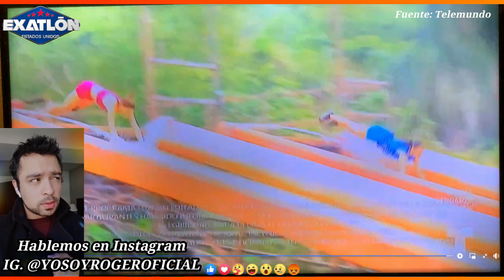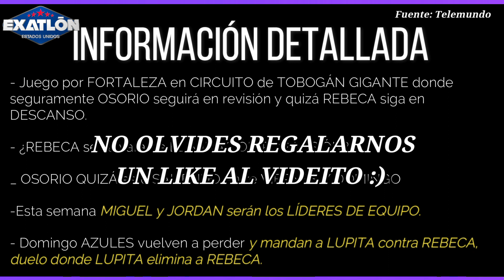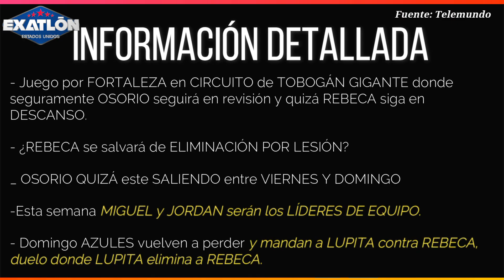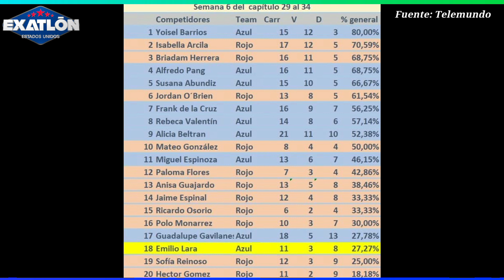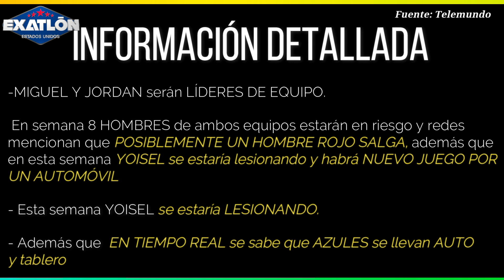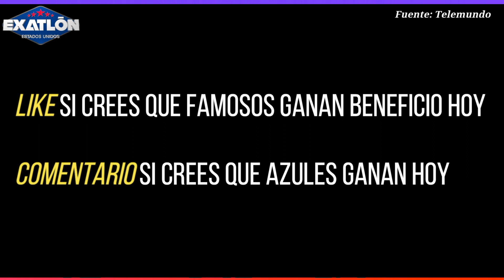¡GANAN FORTALEZA!¿REBECA SE SALVA POR LESIÓN? ¡OSORIO EL DOMINGO!¿SOFIA, PERFECTO DAN MUCHOS PUNTOS?